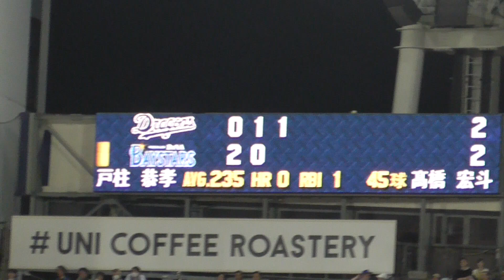2024年8月20日 横浜DeNAー 中日・ 戸柱 恭孝 選手の第2打席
ライト前ヒット